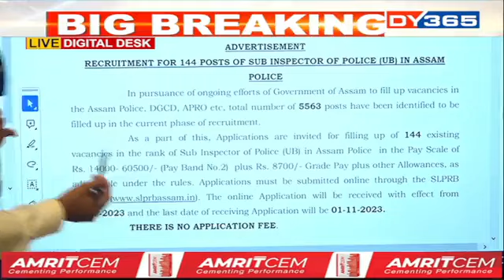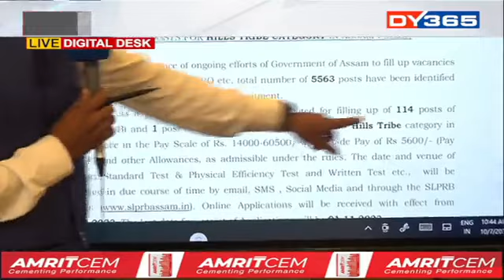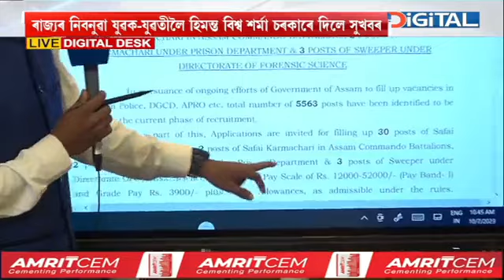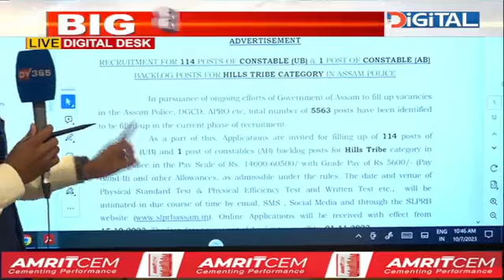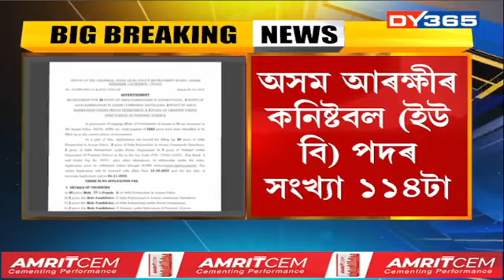নিবনুৱা যুৱক-যুৱতীলৈ ভাল খবৰ, পুনৰ প্ৰকাশ পাইছে অসম আৰক্ষীত বিজ্ঞাপন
নিবনুৱা যুৱক-যুৱতীলৈ ভাল খবৰ l পুনৰ প্ৰকাশ পাইছে অসম আৰক্ষীত বিজ্ঞাপন l কৰিব পাৰিব আবেদন বিনামূলীয়াকৈ দিব নালাগে আবেদন মাছুল